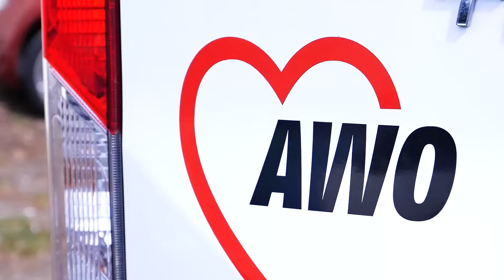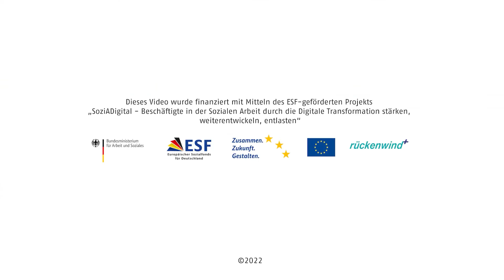Enrico Rose - Mutige*r Mutmacher*in